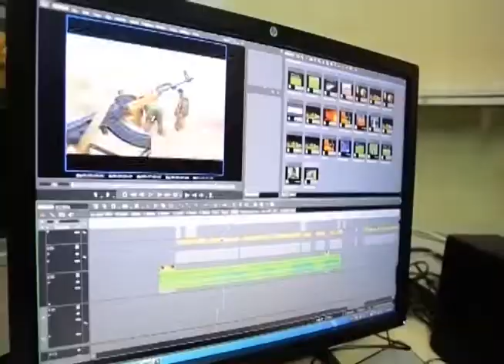tv1indianews-सरकारी सुविधा के बावजूद भी नहीं हो रहा गावो का विकास--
परमानन्द -सुल्तानपुर